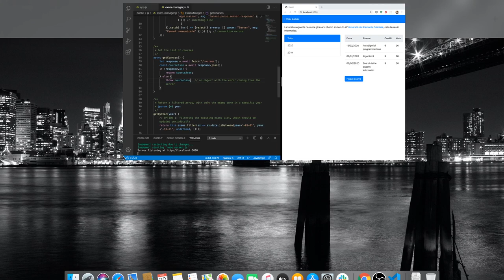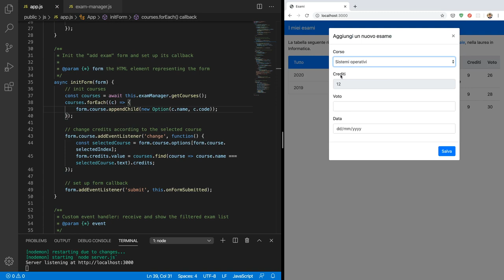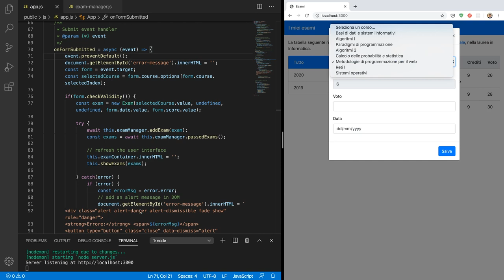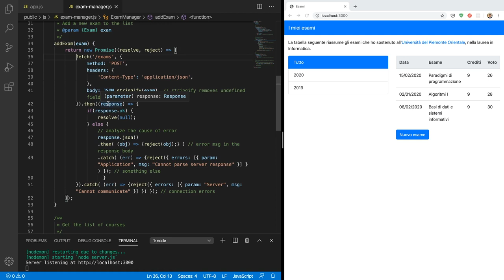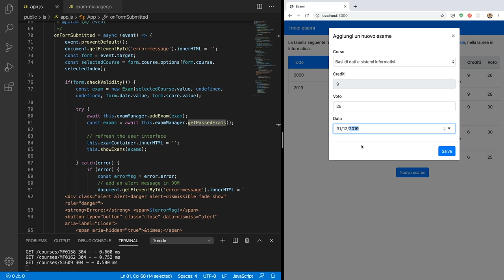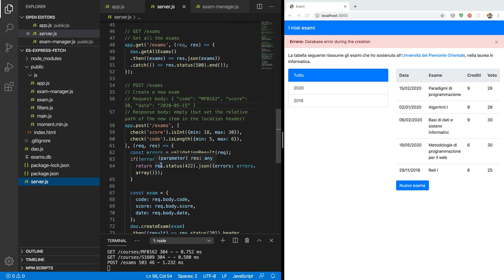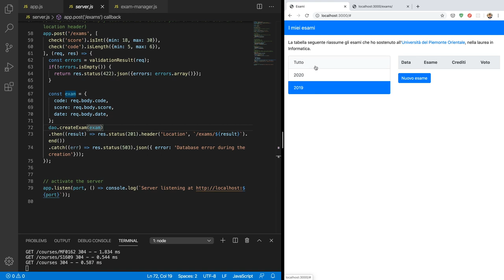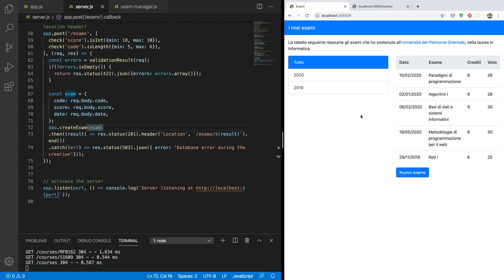MetWeb-2020-E05c: fetch API - commento della soluzione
Esercizio del 22/05/2020, parte III: fetch API - commento della soluzione.